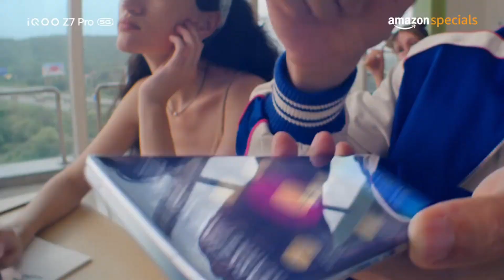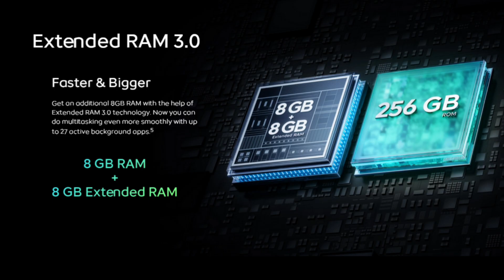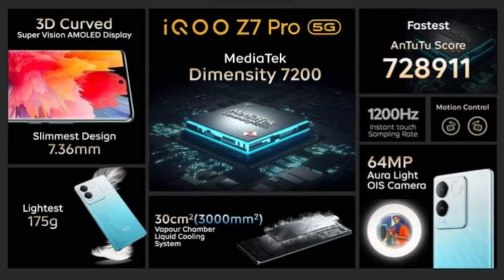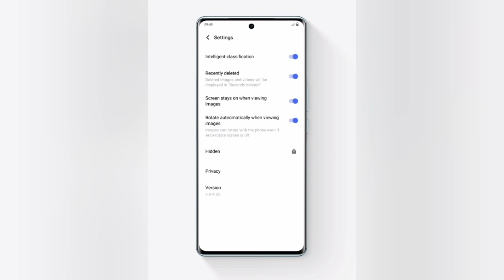IQOO Z7 Pro 5G Mobile Spec Tamil Review Video | நுட்பம் அறிவோம் (Nutpam Arivom)